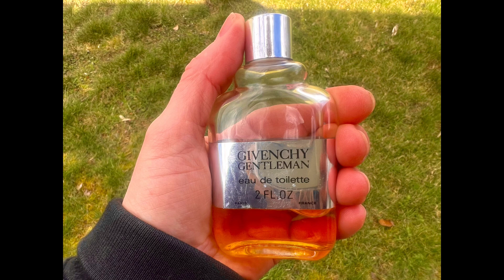White Diamonds by Elizabeth Taylor (1991) | Carlos Benaim, Perfumer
Fragrances I forgot to mention, videos coming
Passion by Elizabeth Taylor(1988)
Passion by Elizabeth Taylor for Men (1989)
Eternity For Men by Calvin Klein (1990) Carlos Benaim, perfumer
Tons..

Fragrances I mentioned
Brilliant White Diamonds by Elizabeth Taylor (1999)
Sparkling White Diamonds by Elizabeth Taylor (2021)
Arpege by Lanvin (1927) Paul Vacher and Andre Fraysse, perfumers
Gentleman by Givenchy (1974) Paul Leger, perfumer
Creation by Ted Lapidus (2011) Jean-Pierre Weil, perfumer

Liquidnight by A Lab on Fire (2012) Carlos Benaim, perfumer
Euphoria by Calvin Klein (2005) Dominique Ropion, Carlos Benaim and Loc Dong, perfumers
Euphoria Spring Temptation by Calvin Klein (2009) Carlos Benaim and Loc Dong, perfumers
La Voce Renee Fleming by Coty (2008) Ann Gottlieb and Carlos Benaim, perfumers
Pure Poison by Christian Dior (2004) Carlos Benaim, perfumer
Red Door by Elizabeth Arden (1989) Carlos Benaim, perfumer
Violet Eyes by Elizabeth Taylor (2010) Carlos Benaim, perfumer
White Diamonds Eau de Parfum by Elizabeth Taylor (1991) Carlos Benaim, perfumer
White Diamonds Parfum by Elizabeth Taylor (1991) Carlos Benaim, perfumer
Dawn by Frederic Malle (2018) Carlos Benaim, perfumer
Eau De Magnolia by Frederic Malle (2014) Carlos Benaim, perfumer
Music For a While by Frederic Malle (2018) Carlos Benaim, perfumer
Polo by Ralph Lauren (1978) Carlos Benaim, perfumer Italian Cypress by Tom Ford (2008) Carlos Benaim, perfumer
Flowerbomb by Viktor&Rolf (2005) Olivier Polge, Carlos Benaim, Domitille Michalon Bertier and Dominique Ropion, perfumers
Flowerbomb Nectar by Viktor&Rolf (2018) Domitille Michalon Bertier, Olivier Polge, Dominique Ropion and Carlos Benaim, perfumers